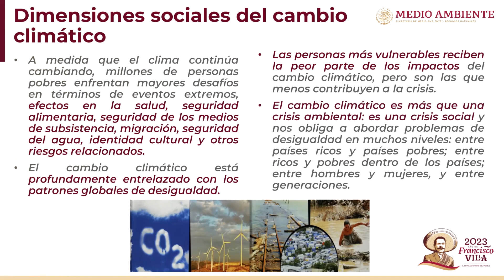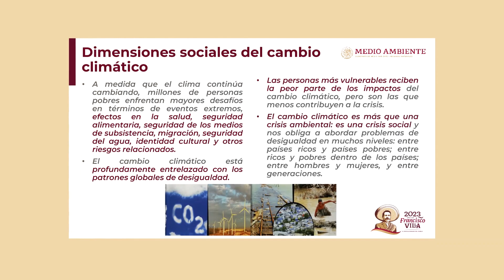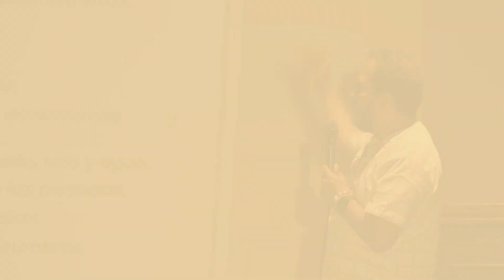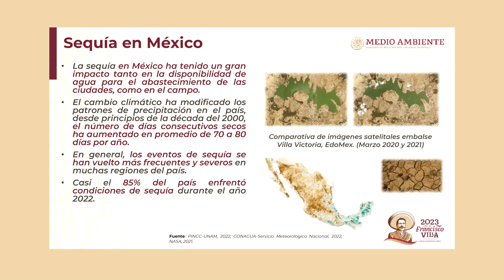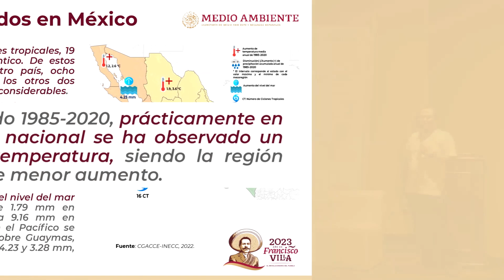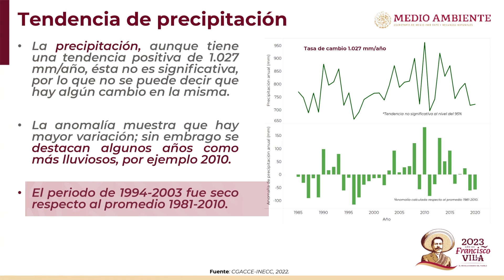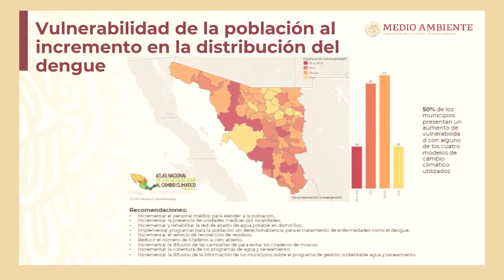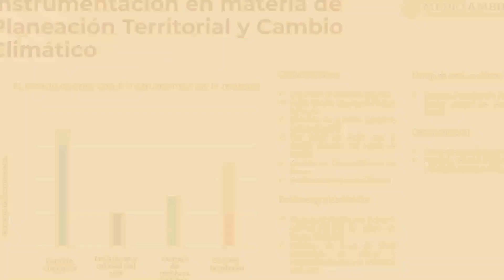CAMBIO CLIMÁTICO EN MÉXICO